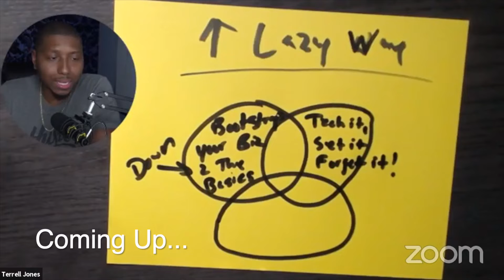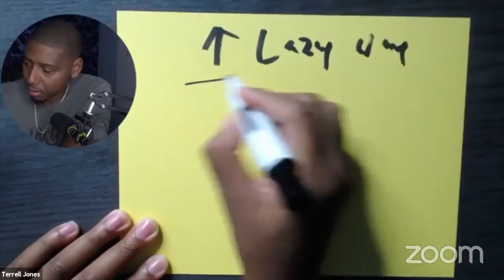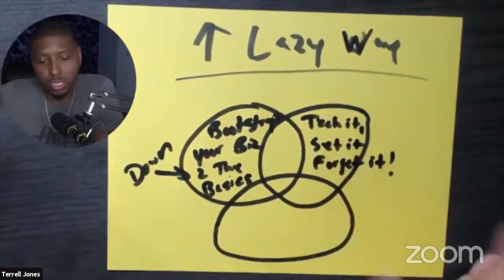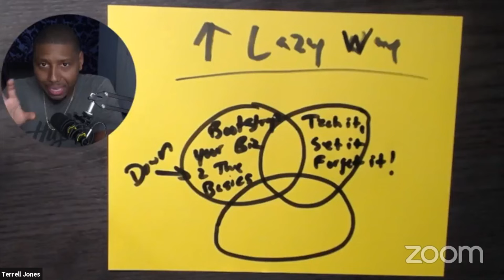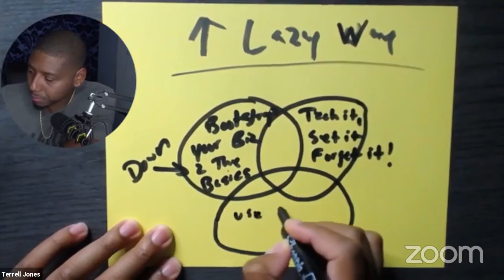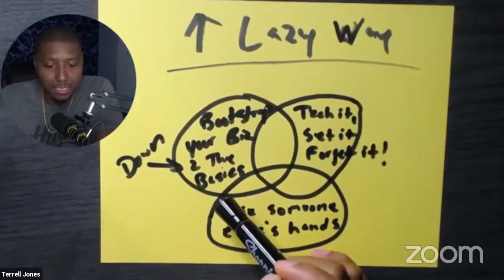Creating A Lucrative Business The Lazy Way | Terrell Jones